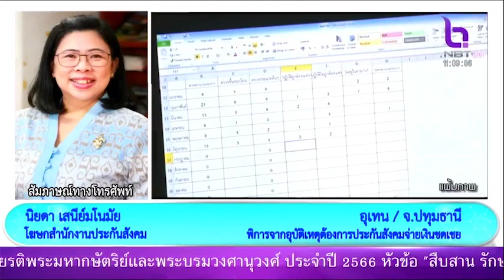พิการจากอุบัติเหตุต้องการประกันสังคม คุยกับโฆษกสำนักงานประกันสังคม NBT รวมใจฯ 15 พ.ค. 66